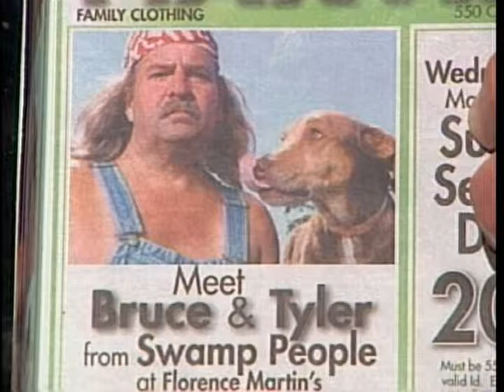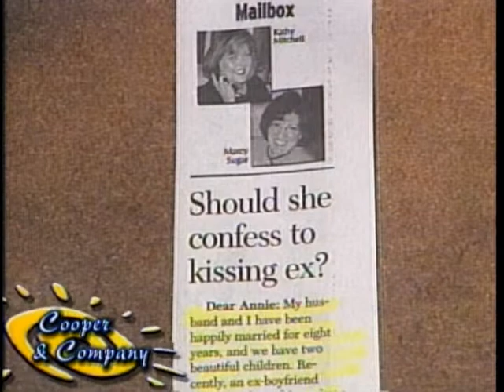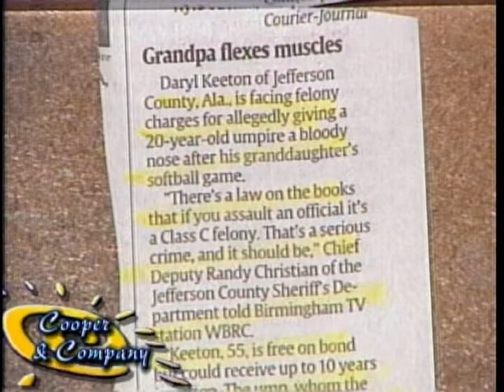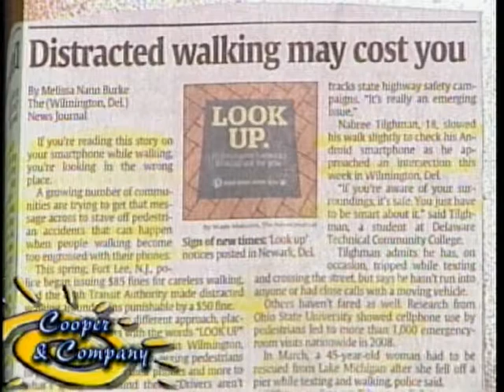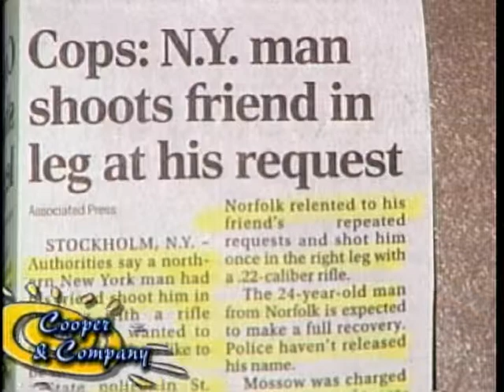Seth Williams Daryl Heavey Jamie Cooper Gloria Cooper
Seth Williams & Daryl Heavey on Cooper and Company.